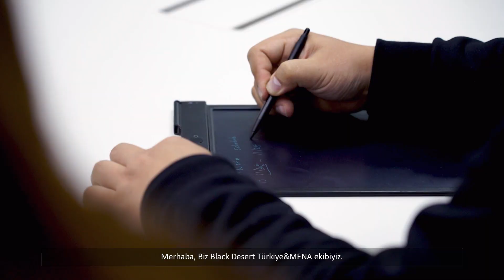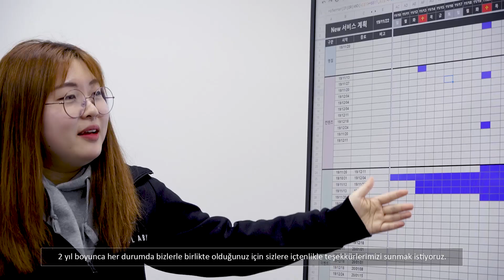Black Desert 2. Yıl Dönümü Kutlu Olsun!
* Cron Taşı hediyesi 11 Aralık 2019 düzenli bakımı sırasında gönderilecektir.